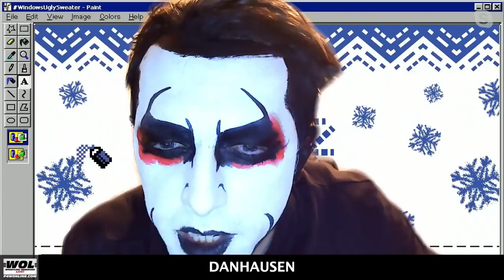Raw had literally all the babyfaces destroyed: Wrestling Observer Live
It sure sucks to be a babyface on WWE television, evidenced by this week's Raw. Bryan and Mike recap the show. [December 14, 2021]